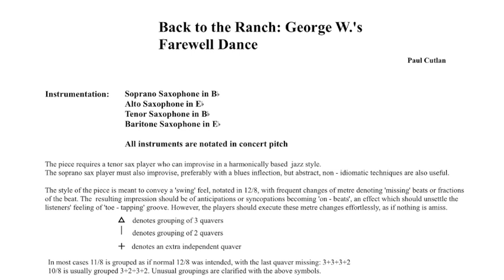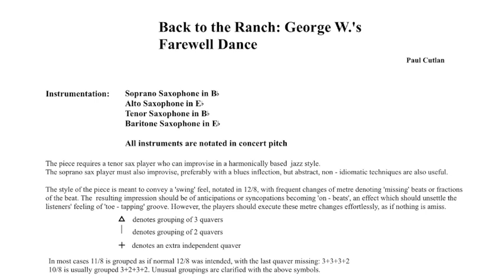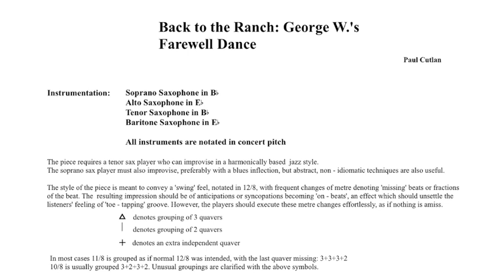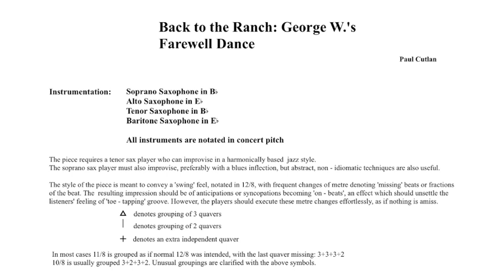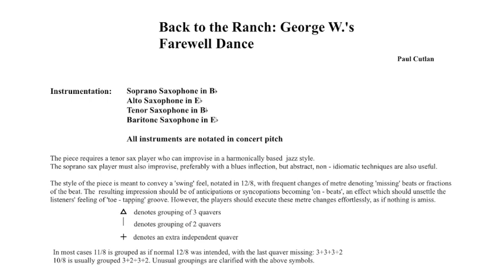Back to the Ranch: G.W. Bush's Farewell Dance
Paul Cutlan - soprano saxophone, Richard Maegraith -- alto saxophone,
Tim Clarkson - tenor saxophone, Nick Bowd -- baritone saxophone
Recorded 7 December 2011, Sydney.